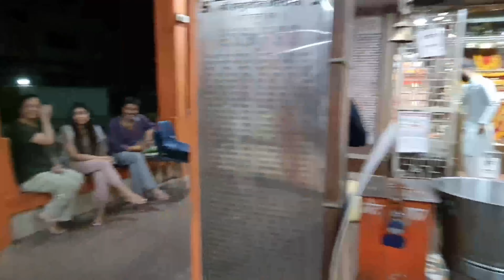Rai se khela carrom | Hindi vlog | Daily vlog | Sharma Fam Vlogs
Hey,